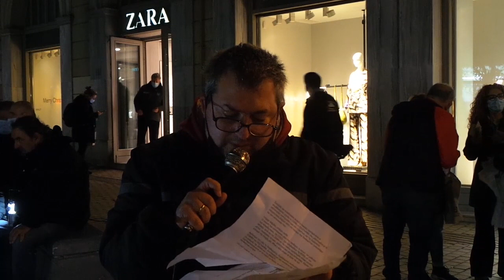Κινητοποίηση ΣΕΑΑΝ και Ενιαίου Συλλόγου Γονέων ΑμεΑ Αττικής για την Παγκόσμια Μέρα ΑμεΑ